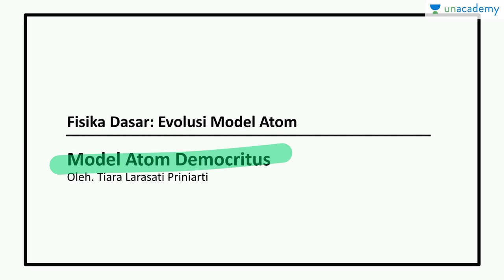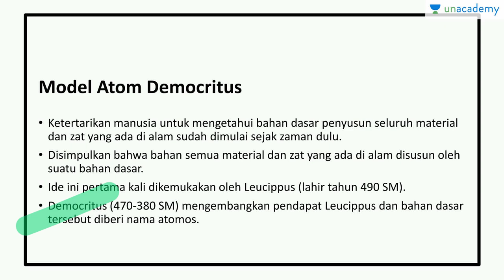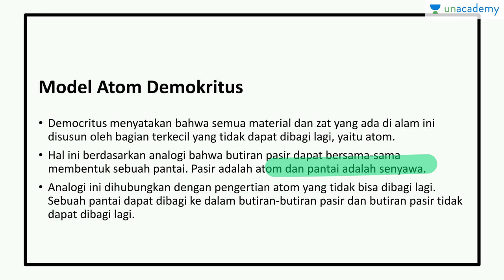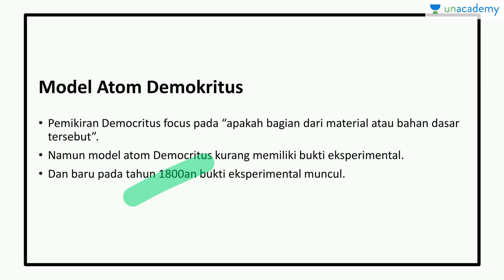Evolusi Model Atom: Model Atom Demokritus (Fisika - SBMPTN, UN, SMA)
Sub Topik ini membahas tentang ide awal munculnya teori atom yang dikemukakan oleh Demokritus.